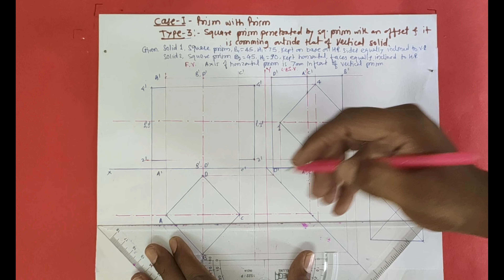Intersection of Solids lecture 04 Problem on Prism intersected by Prism with offset, Case-3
Prism Vs Prism, intersection of solids, interpenetration of solids, intersection curve of solids, intersection of surfaces, Mechanical Working Drawing